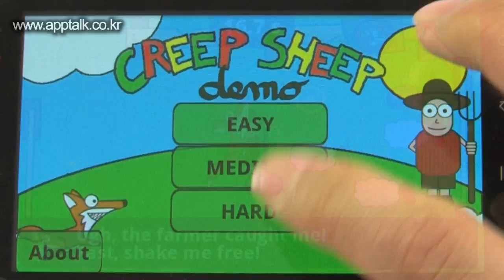creep sheep_nexusone_Android app review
안드로이드폰에서 아이들이 늑대가 되서 양을 잡는 비비드한 게임!